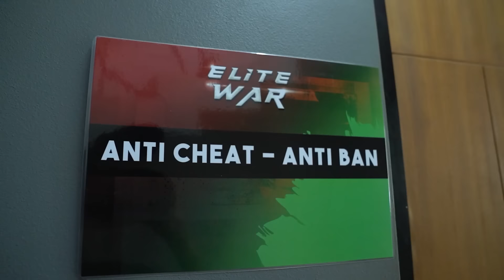SEMUA ALL IN NINJAYU TAPI MALAH KALAH, RUGI DONG! BATTLE FREE FIRE TERAMAI AWAL 2024!!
Follow social media kita yah!!